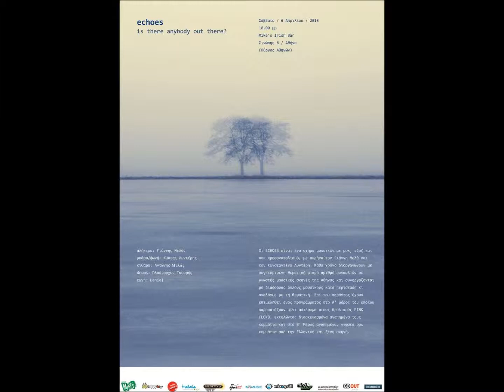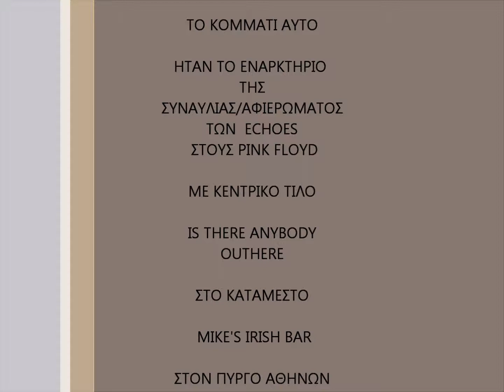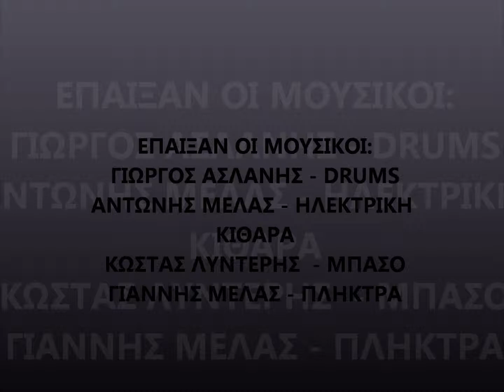ECHOES ...PLAYNG PINK FLOYD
ΔΙΑΣΚΕΥΑΖΟΝΤΑΣ ΤΟ SHINE ON YOU CRAZY DIAOND ΣΤΗ ΣΥΝΑΥΛΙΑ ΣΤΟ MIKE'S IRISH BAR, ΤΟΝ ΙΟΥΝΙΟ ΤΟΥ 2013...